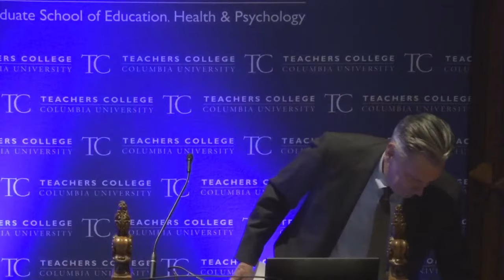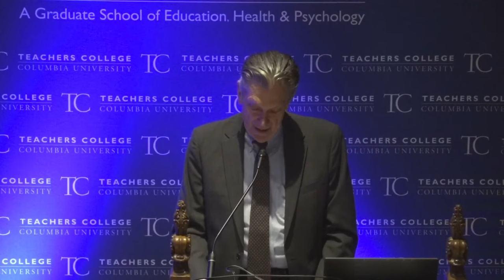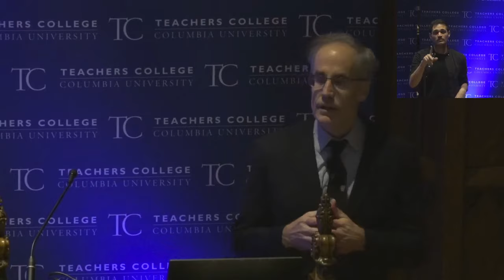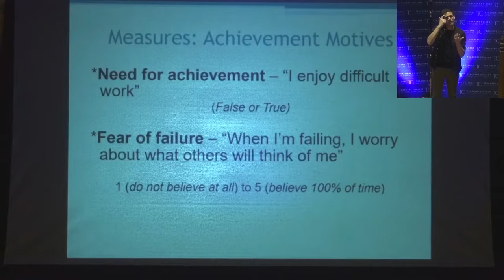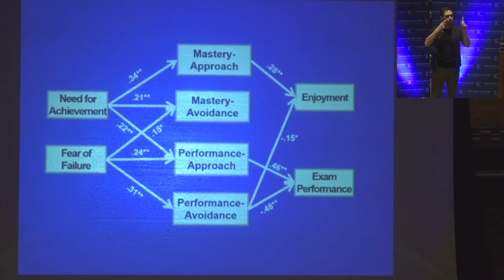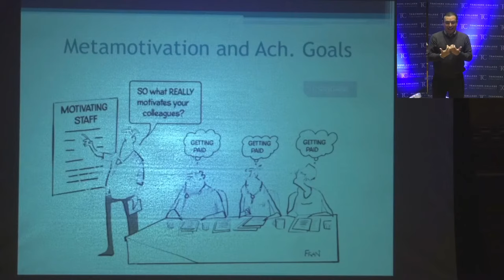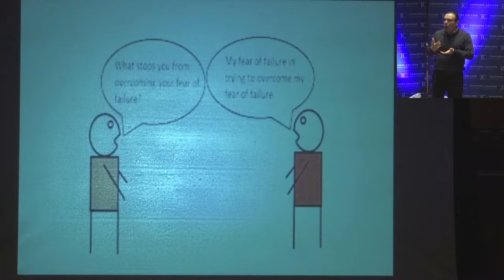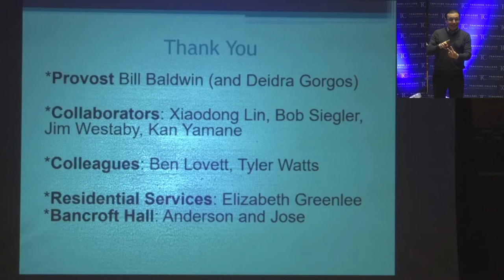2023 Annual Tisch Lecture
Andrew J. Elliot, Ph.D. is Professor of Psychology at the University of Rochester where he has taught and conducted research for 28 years. His research focuses on achievement motivation and approach/avoidance motivation, especially in educational settings; he has published well over 250 papers and given research lectures/addresses in 23 countries. He has won several research and teaching awards, and has been named a Fellow in five different professional organizations. He has served as Associate Editor at five different journals and is currently editor of Advances in Motivation Science.